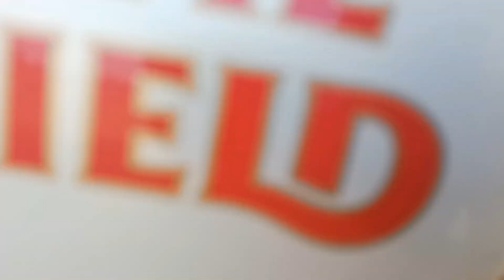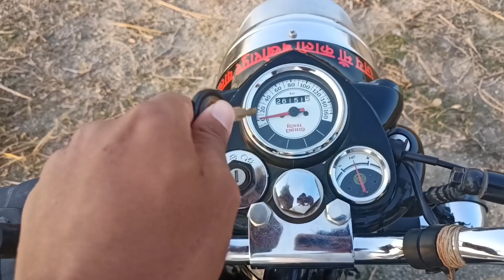Royal Enfield Classic 350 (Bs4) 2017 Model || Bullet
Your quires:-
 Classic 350 bullet
Royal Enfield
Bullet